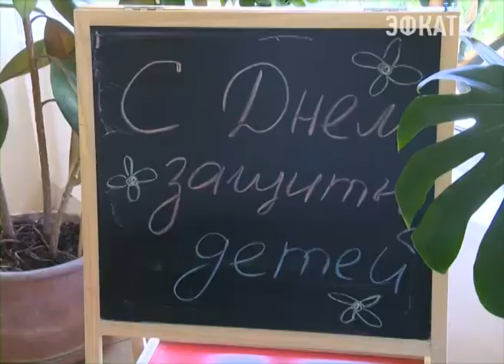В Сочи открылось 145 зон активности. Новости Сочи Эфкате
На спортивных площадках на вахту заступили волонтёры. При школах заработали лагеря дневного пребывания.
Сочи. Новости.
Телеканал Эфкате.